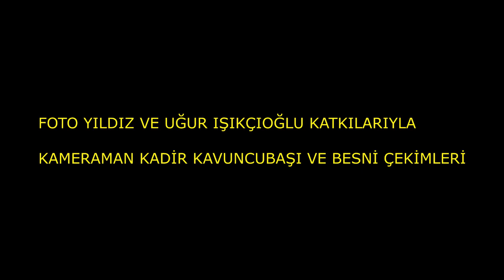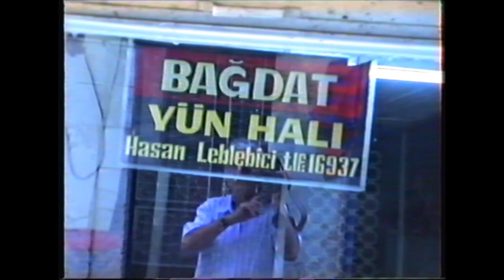GAZİANTEP TEKİ BESNİLİ ESNAF SOHBETLERİ 1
1987 YILINDAN  BUGÜNE BESNİ VE ÇEVRESİ

GAZİANTEP TEKİ BESNİLİ ESNAF SOHBETLERİ

       1990 ve 1991 de çekilen bazı videolarda Besni ve Ülke siyasetine yön vermiş kişilerin sohbetleri bunmaktadır. Tekrar tekrar belirtmek istiyorum bu kanalın hiç bir şekilde siyasi ve dini ideolojisi yoktur. Daha önce yayınladığım bir video da besnili bir siyasetçiyi eleştiren saygısızca yorum yapan bir kişi engelleyip yorumunu silmek zorunda kaldım. Bir kişiyi sevmeye bilirsin, düşüncelerine katılmayabilirsin ama bu kanal bunun tartışma yeri olamaz.  Bu kanalın TEK AMACI;  eski BESNİ yi yeni BESNİ ye göstermek ve BESNİ AŞIĞI , MEMELEKET SEVDALISI RAHMETLİ KADİR KAVUNCUBAŞI nın emeklerini hak ettiği yere kavuşturmaktır.